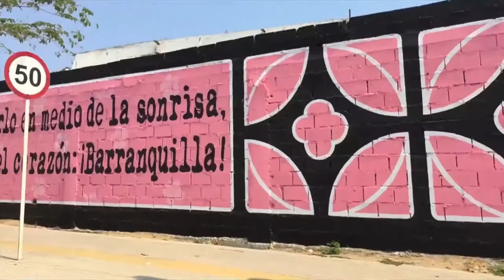Barranquilla es poesía!!💌💫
Barranquilla ha inspirado a maestros como Meira Delmar y José Fuenmayor, que han dejado en alto las letras de la ciudad. En el DíaDelPoeta celebramos el arte de hacer magia con las palabras, con el PortafolioDeEstímulos que ha premiado a 20 ganadores en modalidad de Poesía